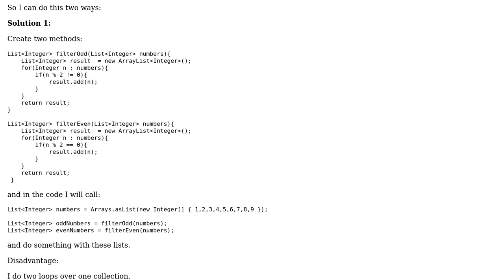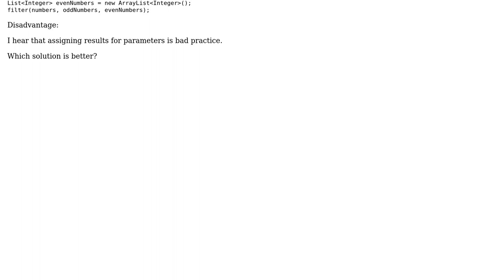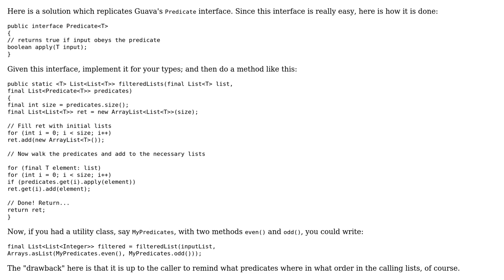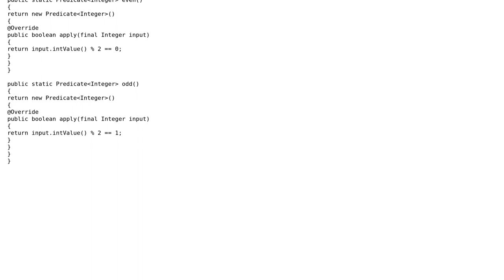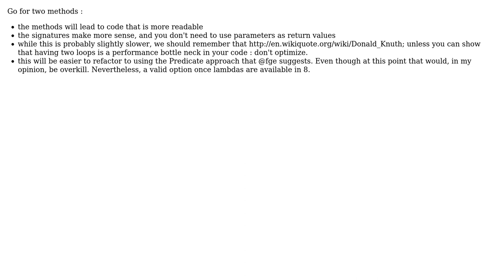Code Review: Split Collection to two list depend on criteria (4 Solutions!!)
Code Review: Split Collection to two list depend on criteria

With thanks & praise to God, and with thanks to the many people who have made this project possible! | Content (except music & images) licensed under CC BY-SA | Music | Images & others | With thanks to user kapex user Jamal user fge user chris user bowmore user anydoby and the Stack Exchange Network Trademarks are property of their respective owners. You are responsible for your own actions.